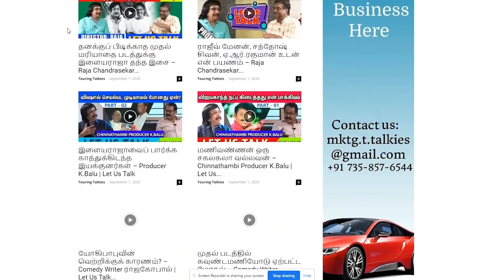சிவாஜிக்கு எழுதிய பாட்டால் எனக்கு ஏற்பட்ட சிக்கல் -CHAI WITH CHITHRA-KAVIGNAR MUTHTHULINGAM PART 3